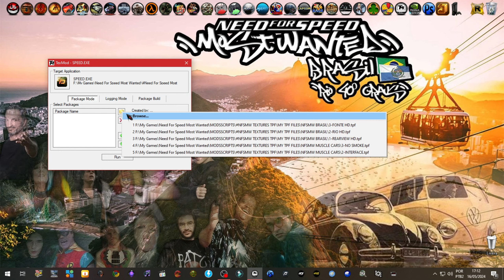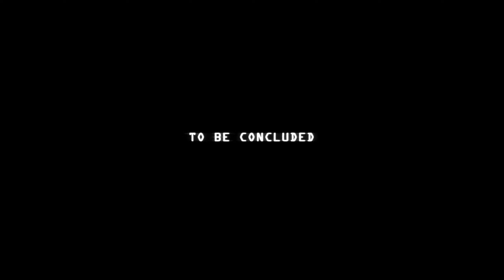LongPlay Need For Speed Most Wanted Brasil Rio 40° Graus - BlackList 2 Eventos e Milestones#nfsmw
Fala galerinha...!

Continuando nossa longplay com o jogo Need For Speed Most Wanted Brasil Rio 40º Graus By Branko. Realizando os eventos e milestones da BlackList 2.

Tchau, brigadu...!😃👍🎮

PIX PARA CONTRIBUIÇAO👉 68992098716